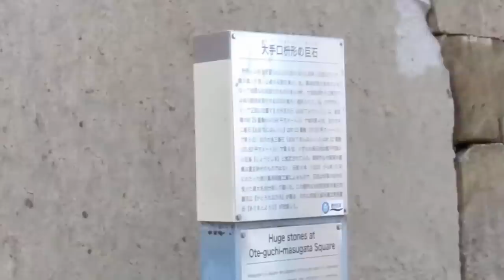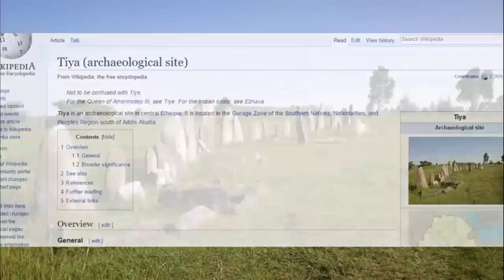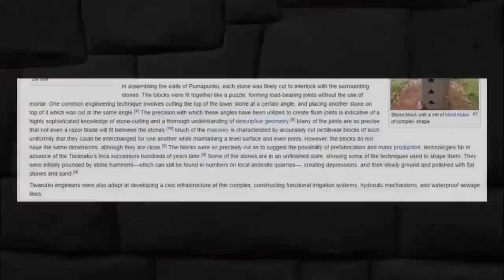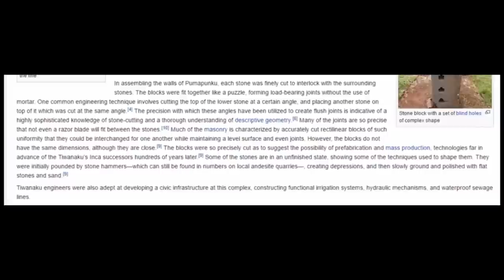Impossible Pre-Flood Stonework?